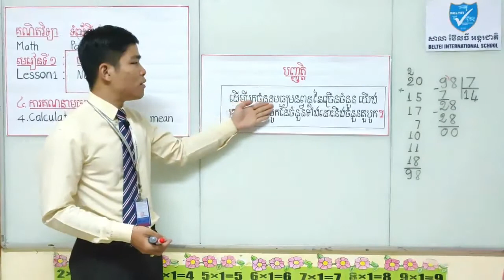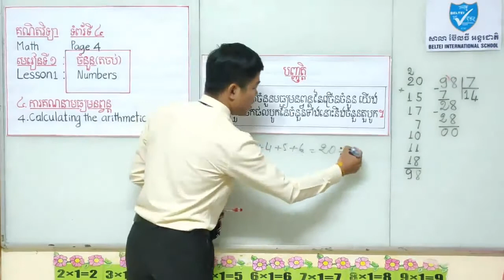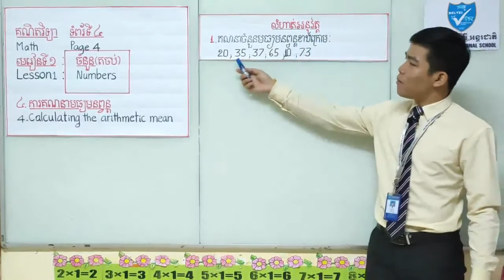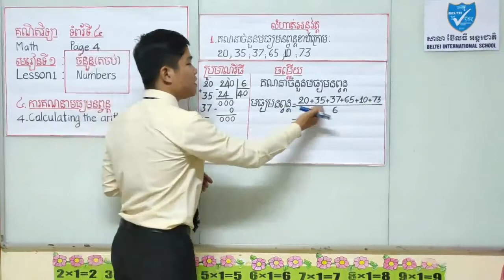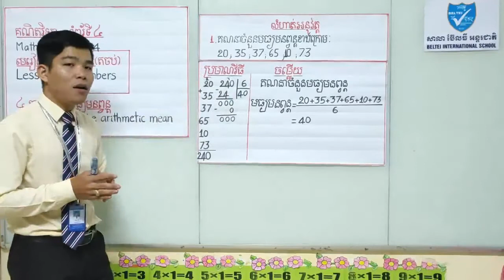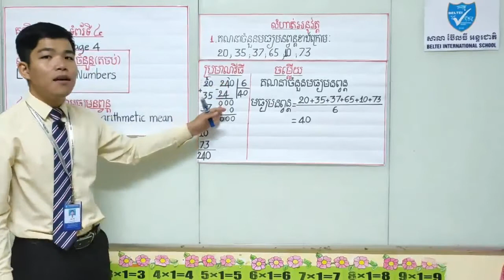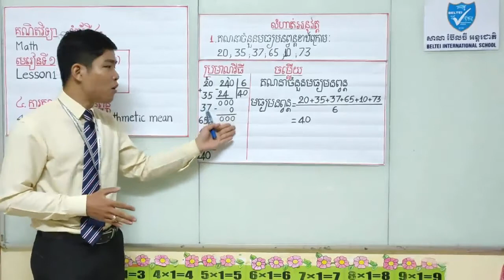គណិតវិទ្យាថ្នាក់ទី៥ ការគណនាមធ្យមនព្វន្ត-Calculating the arithmetic mean